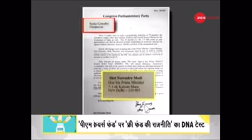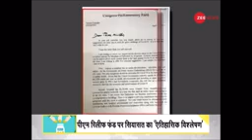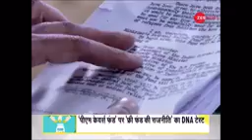PM CARE FUND VS PM RELIEF FUND